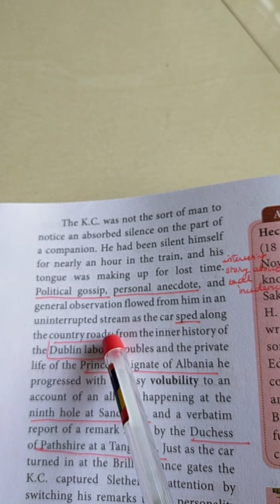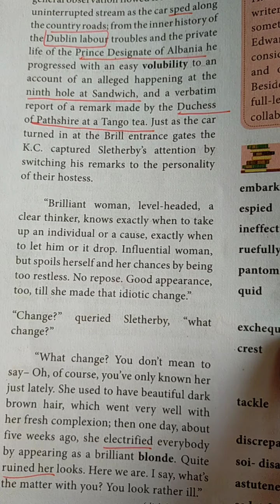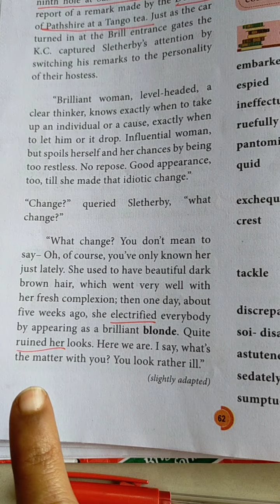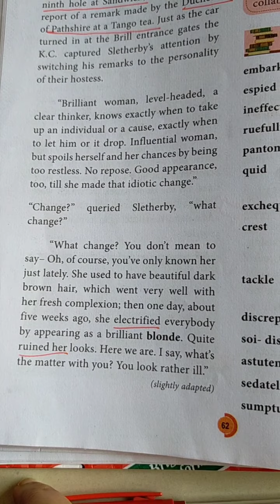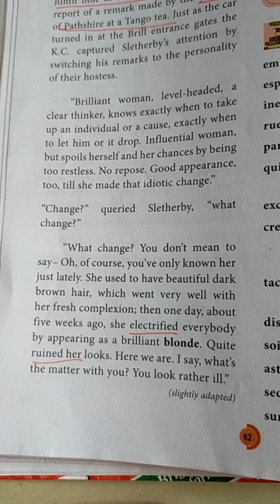September 9, 2020